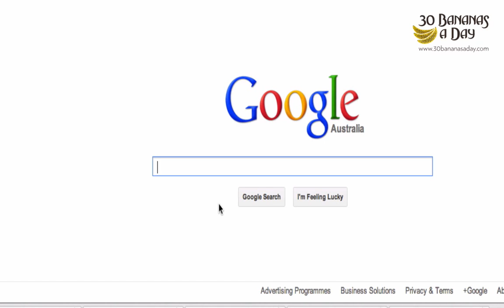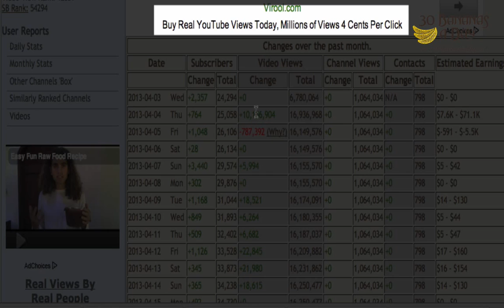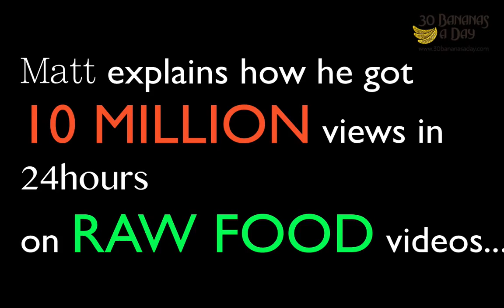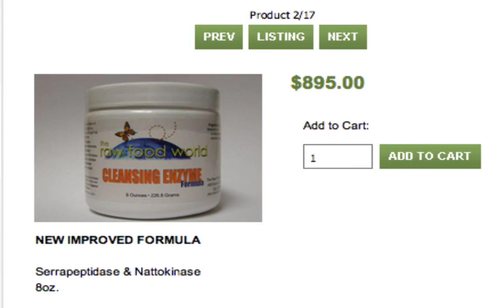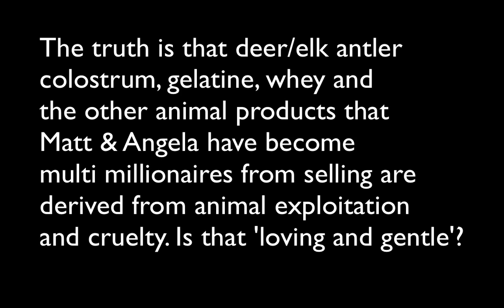Matt & Angela Buy 10 Million Views Or Was It Legit like they said it was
Matt & Angela Buy 10 Million Views Or Was It Legit like they said it was? Nothing personal. Just sharing my comments and criticisms. Matt & Angela said they got '10 million views because they became more open and loving'. Interesting. Was it due to purchasing Black Hat SEO views?